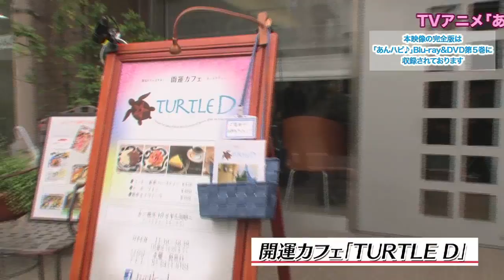TVアニメ「あんハピ♪」Blu-ray&DVD特典 街角開運ぶらゆみり♪特別ダイジェスト②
「あんハピ♪」Blu-ray&DVD第5巻特典映像を一足お先にお見せします♪

花小泉杏役・花守ゆみりが、「幸せ」になるべく都内の開運スポット巡り！
第二弾では雲雀丘瑠璃役・白石晴香も登場してさらに賑やかに！

※本映像の完全版は、「あんハピ♪」Blu-ray&DVD第5巻に収録されております。

©琴慈・芳文社／あんハピ製作委員会